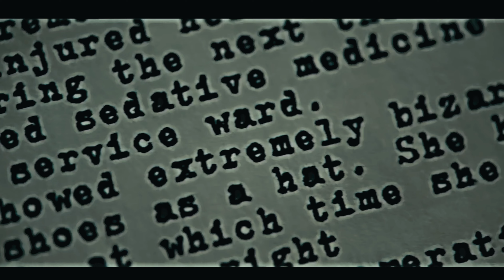Joker Edit - Space Song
A tad short